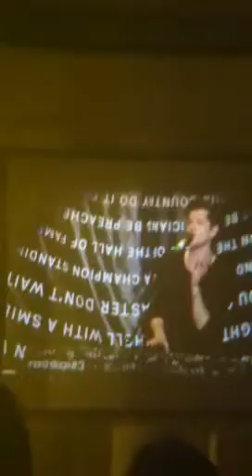For the first time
Script pnc